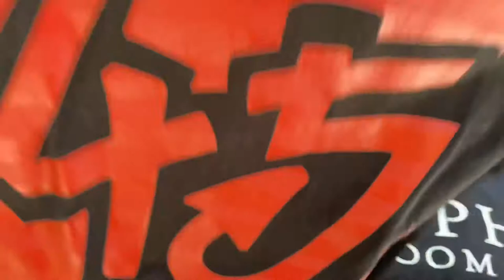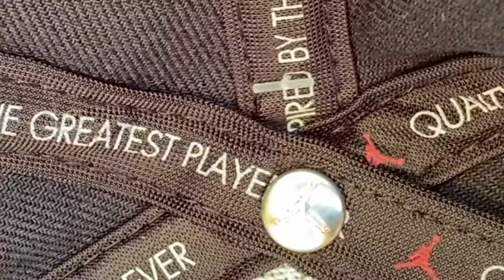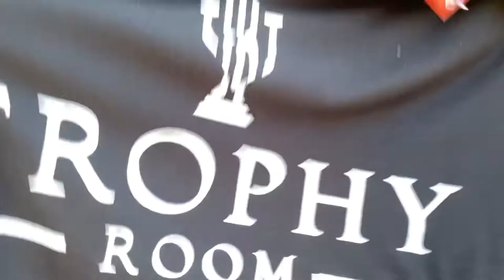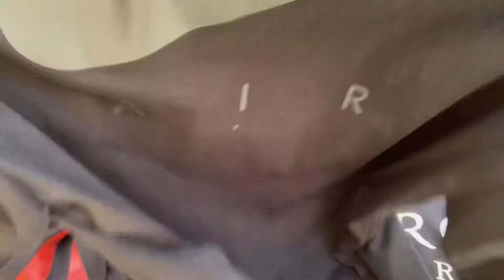Air Jordan Cap & Tee’s ( Ternohan vol. 7 )